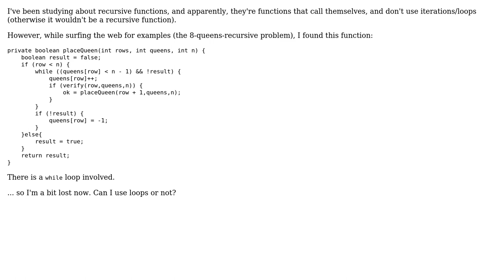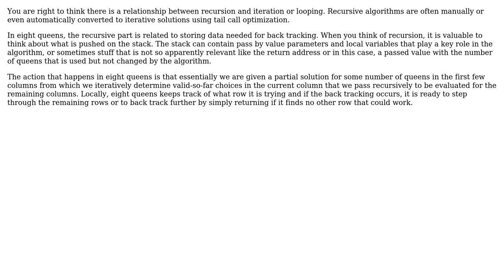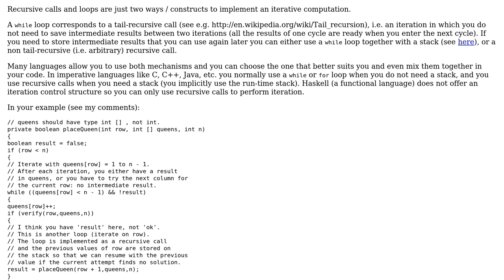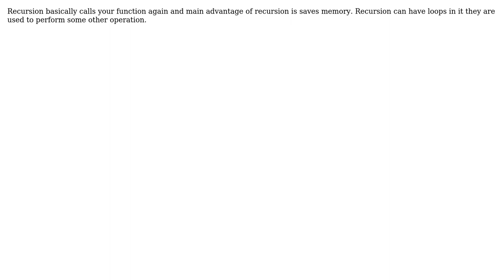Software Engineering: Can a recursive function have iterations/loops? (7 Solutions!!)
Software Engineering: Can a recursive function have iterations/loops?

With thanks & praise to God, and with thanks to the many people who have made this project possible! | Content (except music & images) licensed under CC BY-SA | Music | Images & others | With thanks to user Tulains Cordova user Sergey Kalinichenko user Omega user marco-fiset user Giorgio user FrustratedWithFormsDesigner user DeveloperDon user Akshay and the Stack Exchange Network Trademarks are property of their respective owners. You are responsible for your own actions.